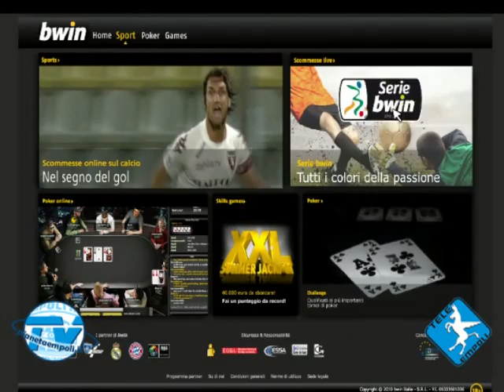PIANETAEMPOLI.IT - TELEEMPOLI | Sintesi Empoli-Albinoleffe 3-1 (Serie B 2010-11)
L'Empoli torna al successo piegando 3-1 l'Albinoleffe di Emiliano Mondonico. Subito in avvio occasione per gli ospiti con Foglio. Confronto equilibrato fino alla mezzora poi l'Empoli alza il ritmo e al 37' Stovini di testa porta in vantaggio la squadra di Aglietti. Nella ripresa entra Forestieri e l'Empoli mette il turbo. Al quarto d'ora è proprio l'italoargentino a segnare il 2-0. Quindi Coralli torna al gol e cala il tris a nove dal termine. Tre minuti dopo i lombardi segnano il gol della bandiera con Cocco. Per l'Empoli tre punti che valgono la salvezza.